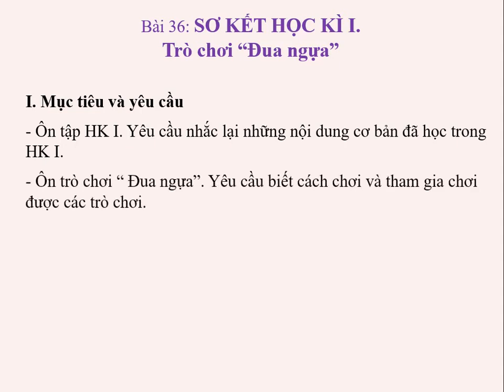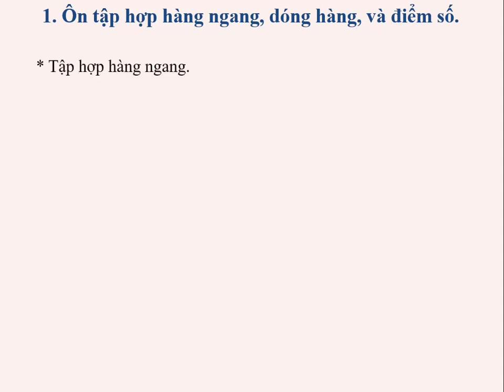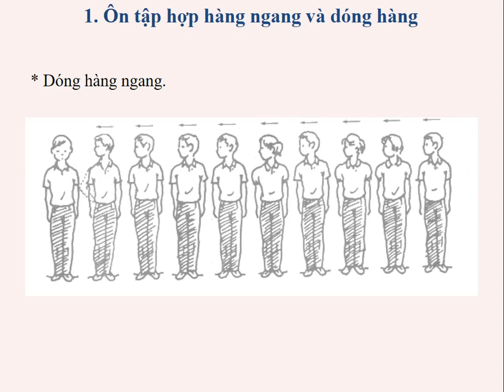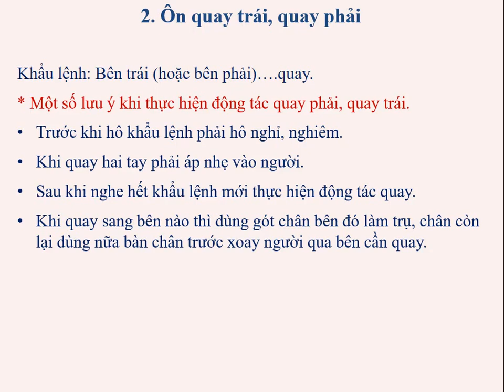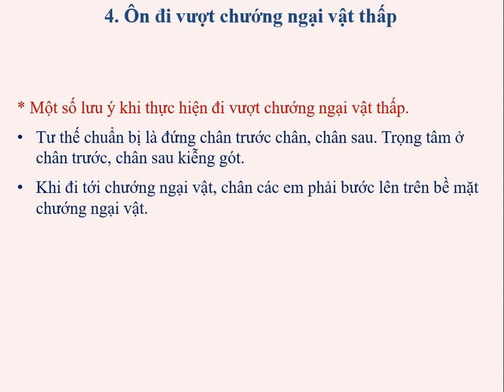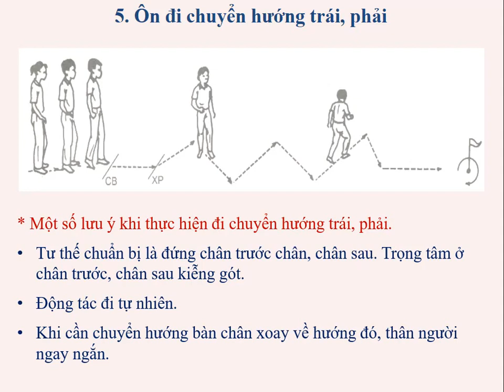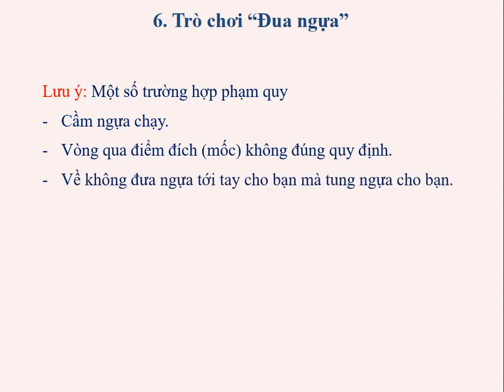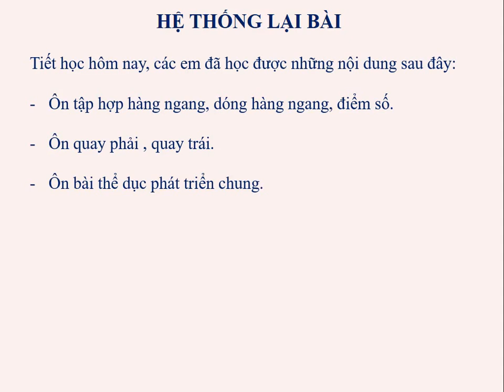Lớp 3 GDTC Tuần 18 Bài 36